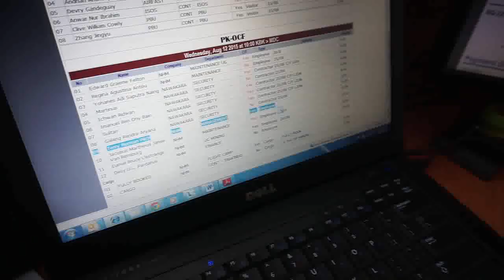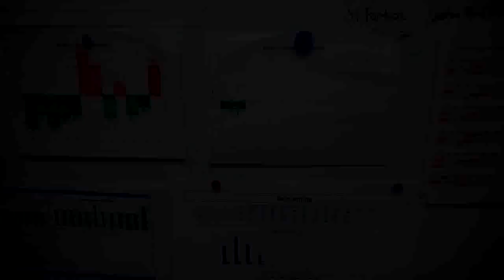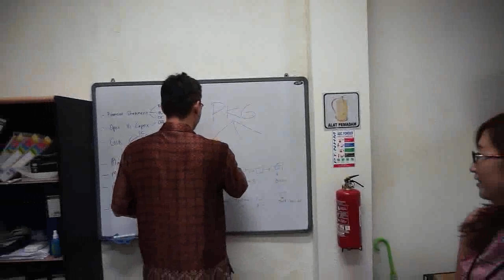Farewell Pak Terry Manado Office